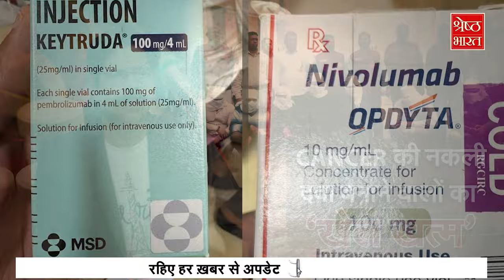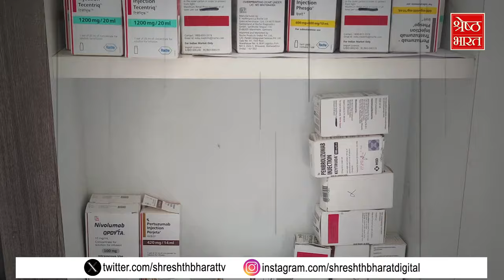3 Lakh की शीशी में 100 रुपये की दवा. Delhi में Cancer की Fake Medicine के रैकेट का भंडाफोड़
3 Lakh की शीशी में 100 रुपये की दवा. Delhi में Cancer की Fake Medicine के रैकेट का भंडाफोड़

देश की राजधानी दिल्ली (delhi) से एक हैरतअंगेज़ खबर सामने आई है... राजधानी दिल्ली (delih) में पुलिस ने कैंसर (cancer) की नकली दवा (fake medicine) बनाने वाले रैकेट का भंडाफोड़ किया है. ये रैकेट दिल्ली क्राइम ब्रांच (delhi crime branch) के हत्थे चढ़ा है जो कीमोथेरेपी की नकली दवा बनाने और इसे बेचने का काम करता था. इस सिंडिकेट (syndicate) के 7 लोगों को पुलिस ने गिरफ्तार किया है. इतना ही नहीं पुसिस ने इन लोगों के पास से कई देशी और विदेशी कंपनियों की दवाईयां भी बरामद की हैं.